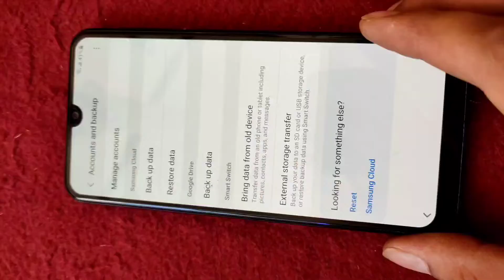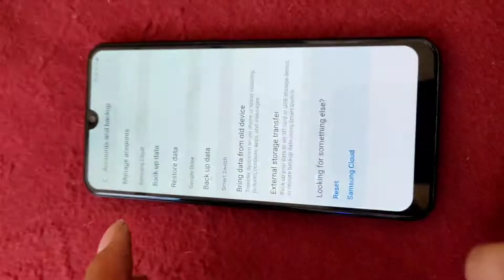fixed something went wrong samsung icloud all Android 11/12 fix FRP BYPASS SAMSUNG Android 11/ 12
Thanks
2022
fix something went wrong samsung icloud
FRP_baypss Android 11 / 12

fix
something
went
wrong
 samsung
icloud
fixed
unlock
frp
Android 11
google
account
gmail
remove